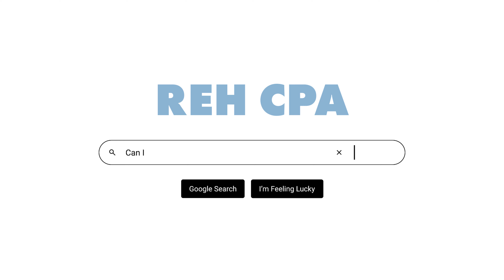Is there a tax deduction for donating my timeshare?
In this insightful video, we explore the intriguing question many timeshare owners find themselves asking: "Is there a tax deduction for donating my timeshare?" With an in-depth analysis and expert commentary, we provide a comprehensive breakdown of the tax implications, potential benefits, and considerations any timeshare owner should be aware of before making the decision to donate.

We understand that navigating tax laws and regulations can be a complex and often daunting task. That's why we've taken the time to gather all the information you need in one accessible place, ensuring that you're equipped with the knowledge to make informed decisions about your timeshare and potential tax advantages.

Whether you're considering donating your timeshare for philanthropic reasons, or you're simply exploring different options for your property, this video is designed to guide you through the process with ease and clarity. We aim to empower our viewers with accurate, reliable information, delivered in a manner that respects your time and intelligence.

Thank you for choosing to watch our video. Our goal is to be your go-to source for clear, concise, and actionable advice that can help enhance your financial wellbeing.

Ray Halstead and Andrew McMillan are managing partners at REH CPAs in Mooresville, NC. They focus on helping small business owners with their bookkeeping, accounting, taxes, and ultimately allowing them to stay out of their books and in their business.